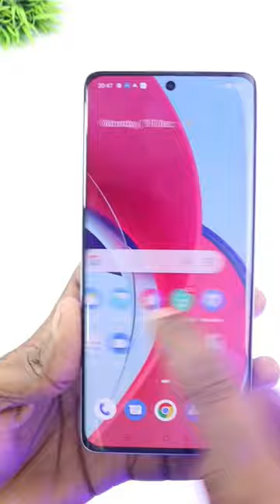Realme 10 Pro Plus Unboxing Budget Curved Display Is Amazing 😍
Aaj Ki Short Video Me Apko Realme 10nPeo Plus 5G Ki Unboxing Karke Dikhaounga Or Bataounga Ke Kaisa Hai Ye Mobile Phone.